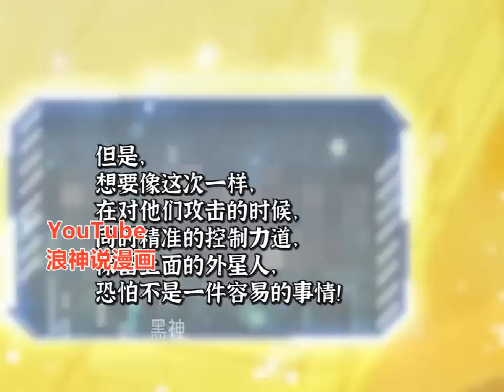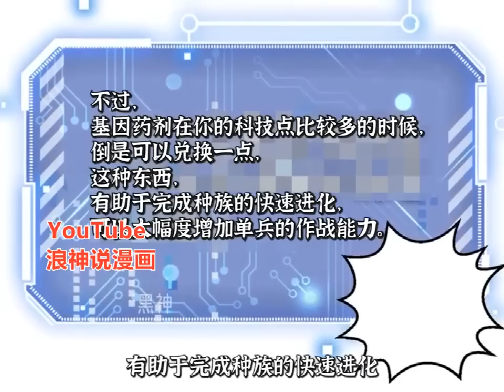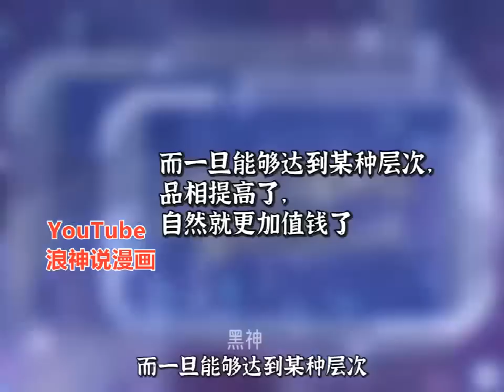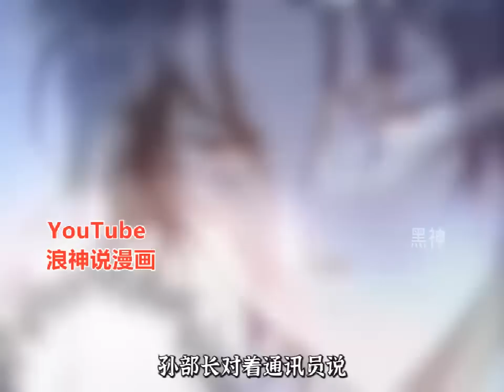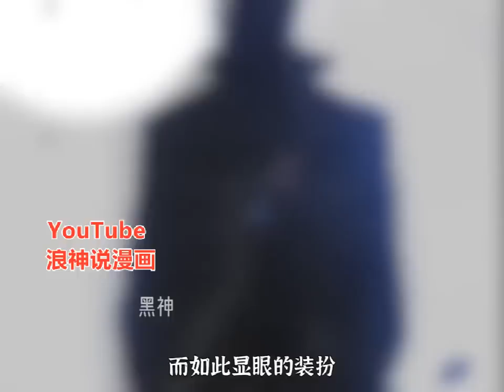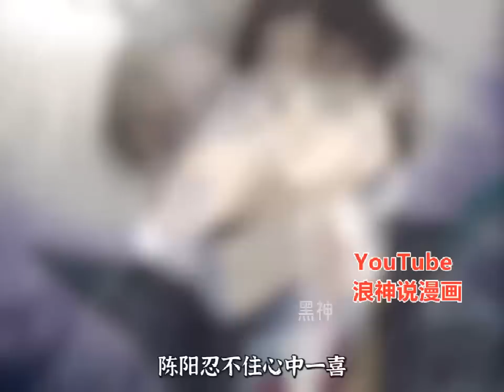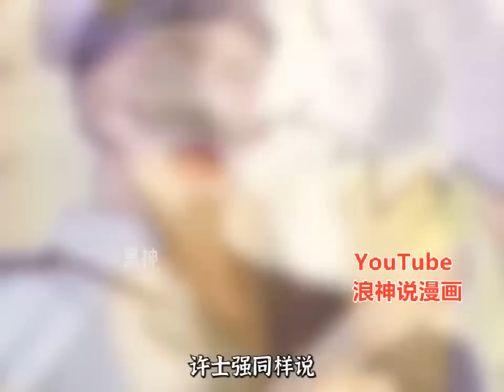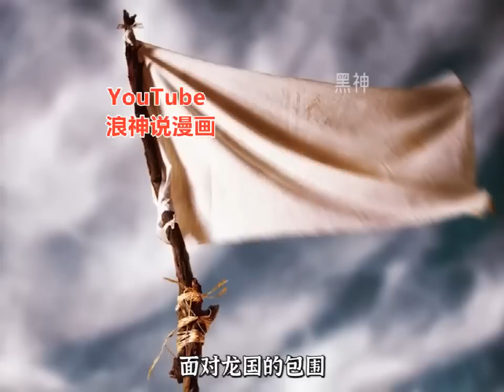《开局就造核聚变》第961至988集 陈阳获得了异宇宙智脑moss，利用各种黑科技，快速建造地下城，行星发动机，领航号战舰，带领人类迅猛提升科技，向半人马星座进发。面对不同科技外星人#肥猫解说漫